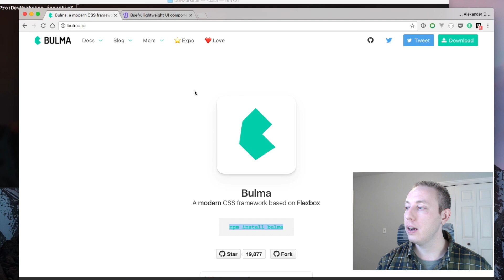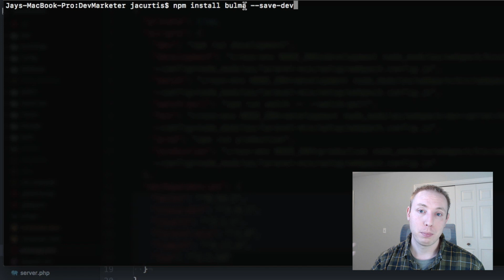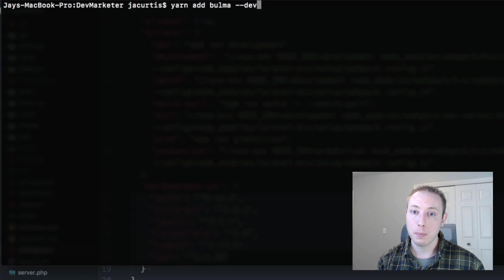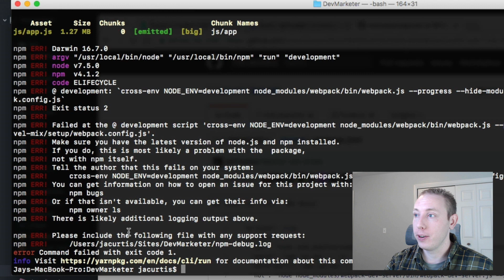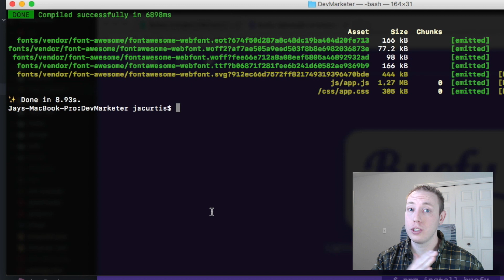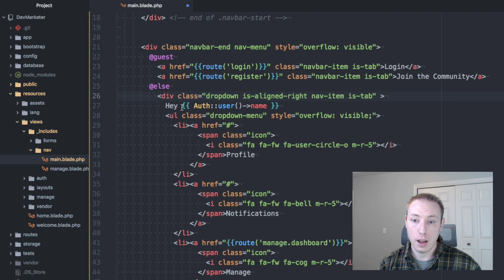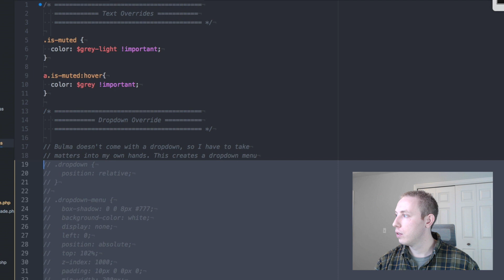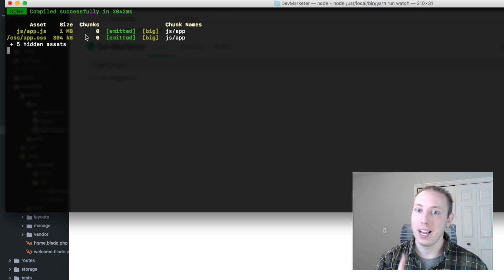Updating Bulma, Fixing Nav Issues - Build an Advanced Blog/CMS (Episode 16)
The series is back! Today is a simple video and might not be interesting to everyone. But the next few episodes will be better. Many people are having problems when downloading this project from github and i realize that its because of how I setup the Package.json file.

We are fixing that problem and then updating our project to the new versions of Bulma.

=== EXPLANATION ABOUT THIS SERIES VIDEO ===

In this video I said that I would post a longer explanation about why this video got delayed.

=== GITHUB LINKS ===